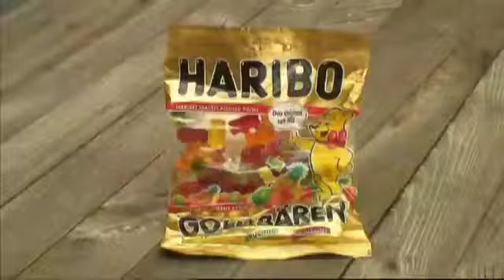Schulfilm-DVD / Gesellschaft: PRODUKTE DES ALLTAGS - WAS IST DRIN? (Trailer / Vorschau)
Gut verpackt ist halb verkauft. Je kreativer, bunter und ansprechender Produkte verpackt sind, desto besser lassen sie sich verkaufen. Laut aktuellen Studien trifft ein Käufer seine Entscheidung in nur 1,6 Sekunden. Und dabei lässt er sich meistens von Größe, Farbe, Design und dem Namen des Produkts leiten. Der Inhalt wird bei der Kaufentscheidung oft zur Nebensache. In dieser neuen Folge von 'Schau Dich schlau!' erklären Joey Grit Winkler und Fero Andersen neben psychologisch präzise ausgefeilten Verkaufsstrategien auch die Herkunft der bekanntesten Markennamen. Psychologen haben herausgefunden: Sehen wir etwas Rotes, Gelbes oder Orangenes, bekommen wir automatisch Appetit. Fällt unser Blick auf etwas Grünes oder Blaues, denken wir an Sauberkeit und Frische. Von einem Experten wird Joey Grit Winkler in die Geheimnisse der Verpackungswelt eingeführt und lässt sich erklären, woher die bekanntesten Markennamen kommen. Währenddessen taucht Fero Andersen in die Materie ein und analysiert, ob in den Verpackungen auch immer das drin steckt, was drauf steht. Muss Schwarzwälder Schinken aus dem Schwarzwald stammen? Oder genügt es, wenn der Schinken lediglich im Schwarzwald geräuchert wurde, das Fleisch aber aus Dänemark stammt? 'Schau Dich schlau!' klärt über diese und andere wichtige und interessante Verbraucherfragen auf.